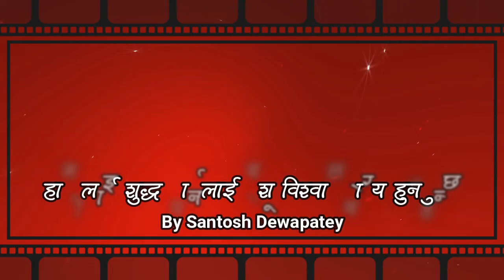हामीलाई शुद्ध पार्नलाई येशू विश्वासयोग्य हुनुहुन्छ | Message by Santosh Dewapatey | Bachan tv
Post: 8975, EPC:2930, Kathmandu, Nepal